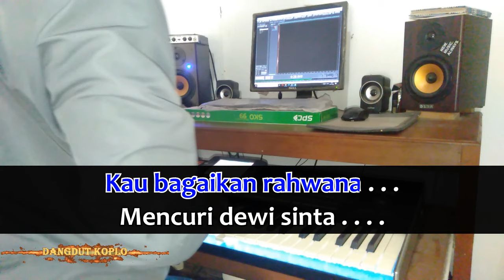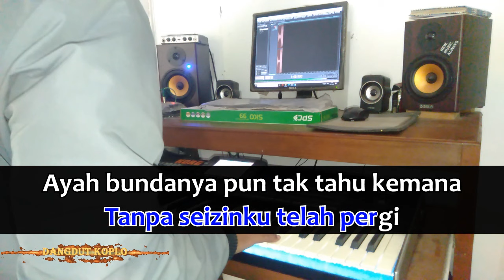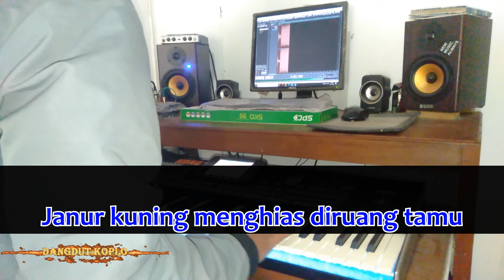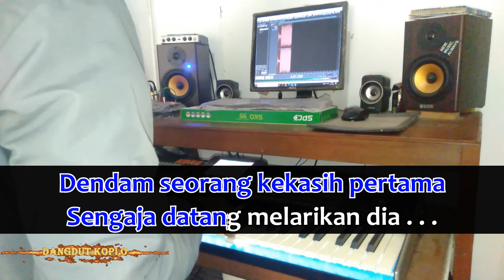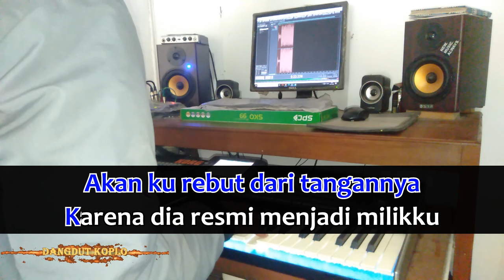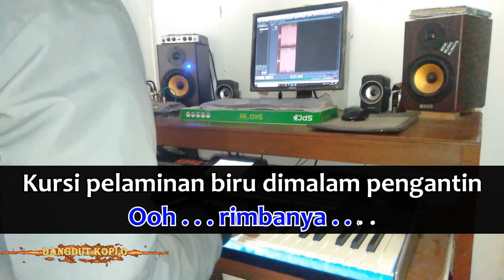PELAMINAN KELABU - Mansyur S - Karaoke dangdut koplo (COVER) KORG Pa3X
Dividio kali ini saya memainkan keyboard Korg Pa3x,dengan lagu yang

      berjudul : Pelaminan Kelabu
    Lagu dari : Mansyur S
Nada dasar : G minor

Dividio ini saya hanya memainkan Style semi dan string,Semua voice sudah saya rekam secara terpisah . . .
Akn lebih baik jika mendengarkannya menggunakan headset headphone \ speaker

Bagi teman - teman yang ingin mengcover vidio,saya izinkan dan taruh link dideskripsi ya.

Record : Adobe Audition 1.5
Editting : Vegas Pro 14.0 (64 - Bit)
Keyboard : KORG Pa3x

Jika teman teman menyukai vidio ini,Share sebanyak banyaknya keteman teman kalian atau cukup like saja.

Terima kasih